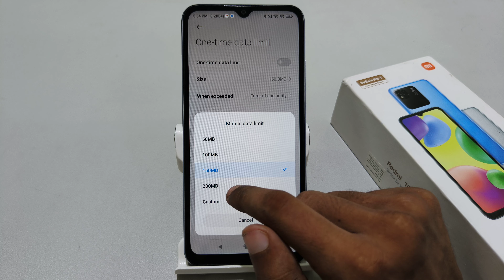how to set mobile hostpot data limit in Redmi 12C | Redmi 10A me hotspot data limit kaise set kare